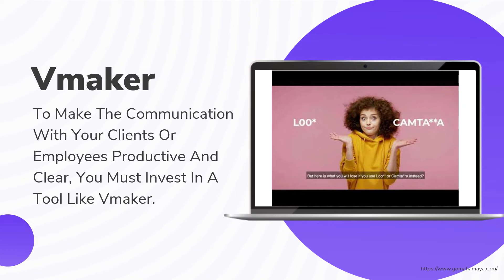7 Best Recording Chrome Extensions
7 Best Recording Chrome Extensions
With the rise of online training, recording webinars has become a common practice. In this video I'm going to take you through some of the best chrome extensions that will help you record your screen and create high-quality videos on demand. See how they work and what features they can offer!